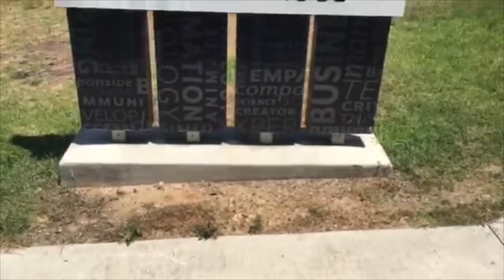Clairemont I.T Yeah